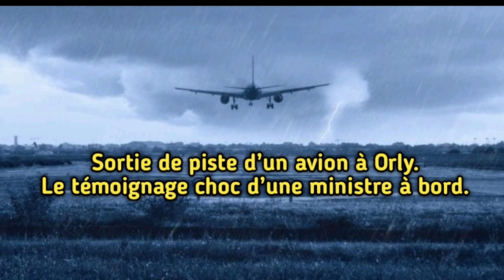Sortie de piste d’un avion à Orly. Le témoignage choc d’une ministre à bord.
Ce jeudi 20 octobre, un avion est sorti de piste à l'aéroport d'Orly. Une ministre était à son bord, et raconte les faits.